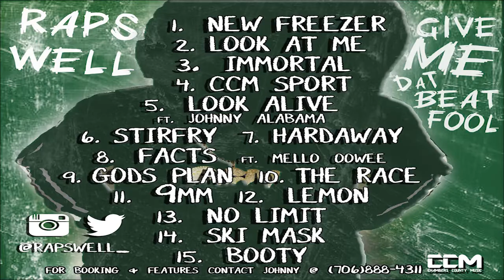Raps Well x Race